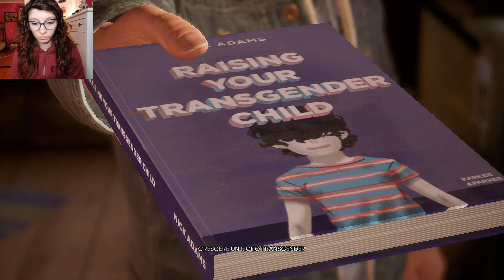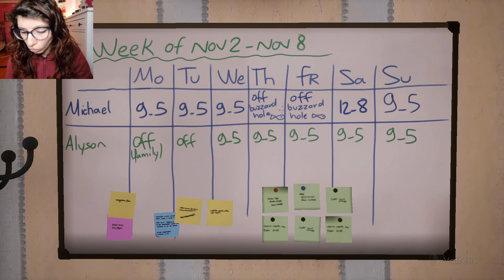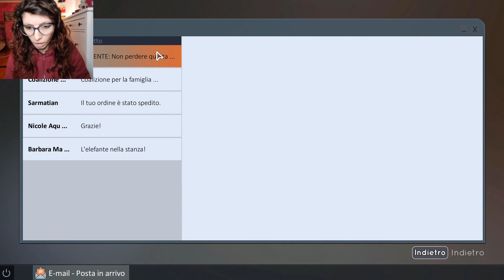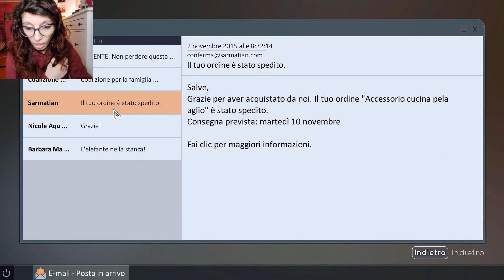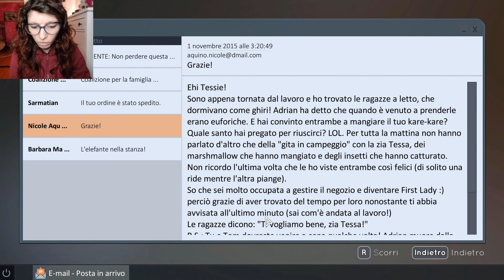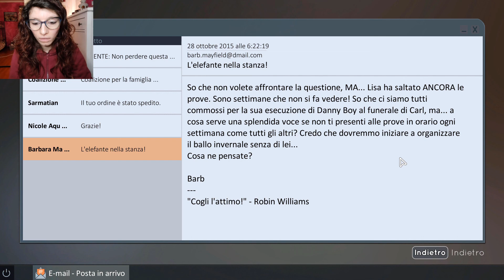TELL ME WHY EP 1 PARTE 4 - ANDIAMO A PARLARE CON TESSA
Tell Me Why è un gioco di avventura a episodi in cui due gemelli usano il loro legame soprannaturale per scoprire la verità sul loro passato tormentato.